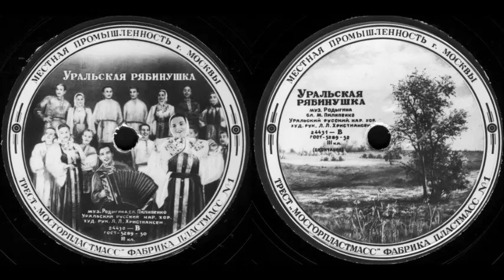УРАЛЬСКАЯ РЯБИНУШКА, Уральский русский нар. хор, худ. рук. Л.Л. Христиансен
УРАЛЬСКАЯ РЯБИНУШКА, муз. Родыгина, сл. М. Пилипенко, Уральский русский нар. хор, худ. рук. Л.Л. Христиансен
Оцифровка грампластинки 78 об/мин запись номера 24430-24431  формат Гранд (25см) Местная промышленность